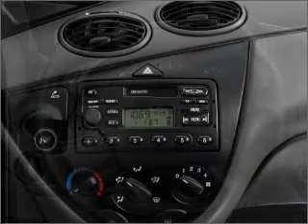2000 Ford Focus - Manchester NH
Year: 2000
Make: Ford
Model: Focus
Trim: LX
Engine: 2.0 liter inline 4 cylinder 8 valve
Transmission: Automatic
Color: Red
Mileage: 109556
Address:
1477 S Willow St